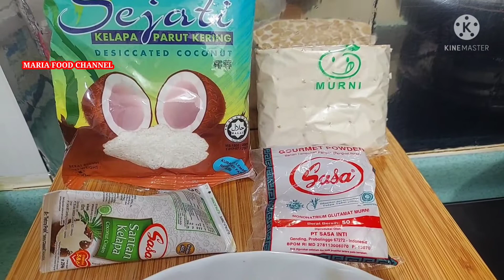Resep Masak Bhothok Tempe Teri Mantap Nikmat Nagih @MARIAFOODCHANNEL kangen masakan kanjengmami🥰